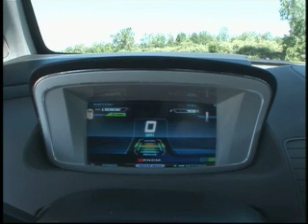Vision Automotriz Chevrolet Volt 2011 2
Hace un poco más de un año atrás se lanzó el prototipo del Volt. El diseño del modelo que entrará en producción ha evolucionado con respecto al Concept original. Según la marca y debido a que la aerodinámica juega un papel fundamental en la maximización de la autonomía de conducción, los diseñadores crearon una delineación aerodinámica de gran rendimiento.

GM hizo hincapié en las mejoras aerodinámicas que permitieron lograr que el Volt recorra 65 kilómetros, sin utilizar nafta ni producir emisiones -según las regulaciones ambientales estadounidenses-. Varias partes del diseño naciente se mantienen, como la parrilla frontal, la imagen deportiva, los diseños gráficos traseros, los espejos retrovisores externos, entre otros.

En cuanto al sistema de motorización, el modelo utiliza electricidad para ponerse en movimiento en todo momento y a cualquier velocidad. Para alcanzar los 65 kilómetros, requiere sólo de la electricidad almacenada en su batería de ión de litio de 16 kWh. Cuando se consume la energía, un generador a nafta o E85 entrega la electricidad necesaria para impulsar la unidad y simultáneamente, mantiene la carga. Este modo de operación extiende la autonomía por varios kilómetros, hasta que pueda ser recargada.

La unidad eléctrica brinda el equivalente a 150 caballos de fuerza, 370 Nm de torque al instante y una velocidad máxima de 160.9 km/h. El Chevrolet Volt puede enchufarse a cualquier toma corriente estándar de hogar de 120v o 240v. La tecnología inteligente del vehículo hace que la batería se cargue en menos de tres horas conectado a un toma corriente de 240v y aproximadamente en ocho en uno de 120v. Los tiempos de recarga se reducen si la batería no se consumió totalmente.